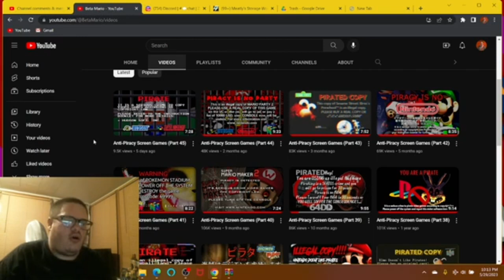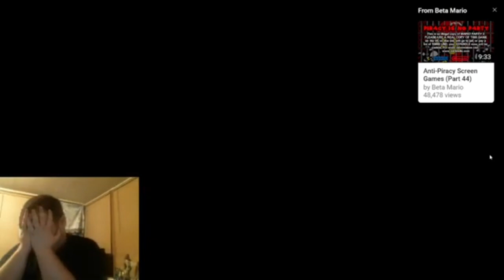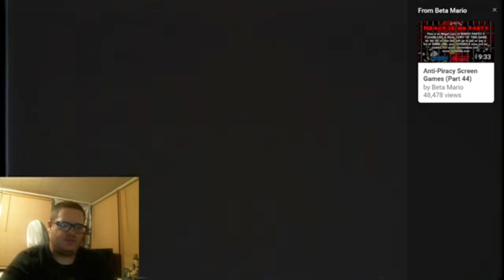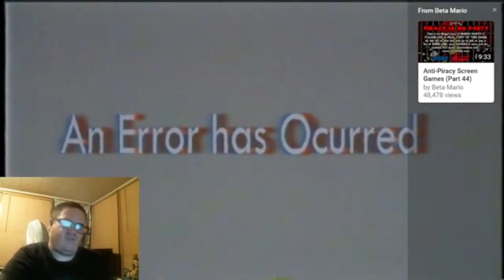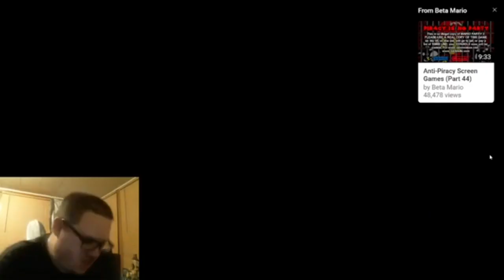NOW WE EVENTUALLY GET TONS OF JUMPSCARES ALREADY!? - Hunter Reacts To Anti Piracy Screens #30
Hello everyone! We are back right now, for more Hunter Reacts To Anti Piracy Screens & Measures! This is episode 30 and episode 45 was released 6 days ago by the amazing @BetaMario. The first game at the start already got me good, and so did Mickey Mouse and Kirby. Maybe everything explains why he made them for fun and not eventually real. We always get the jumpscares each time we watch his series. As always, enjoy!